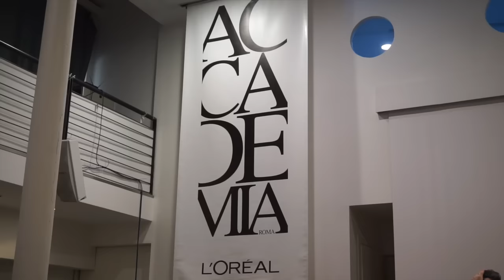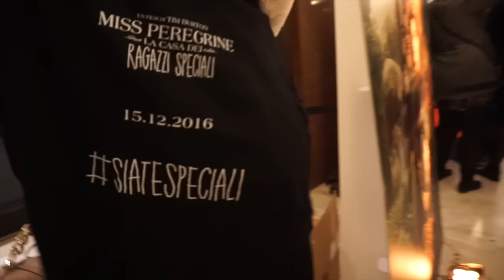TIM BURTON.. ARRIVO! ⭐️ VLOGMAS 5 Dicembre 2016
♡ Seconda giornata con il Team L'Oréal ExperTeam, Stand Out Fashion Project e The Top Influencer! A fine giornata poi ho avuto la bellissima opportunità di assistere alla prima di "Miss Peregrine e la casa dei ragazzi speciali" con il regista, Tim Burton, in sala :)
Una giornata piena di emozioni ..

Saloni Parrucchieri in Puglia:
Mary Poppins - Gioia del Colle
Red Fashion - Toritto
Diamoci unTaglio - Gioia del Colle
Rosè - Gioia del Colle
Tresor - Altamura